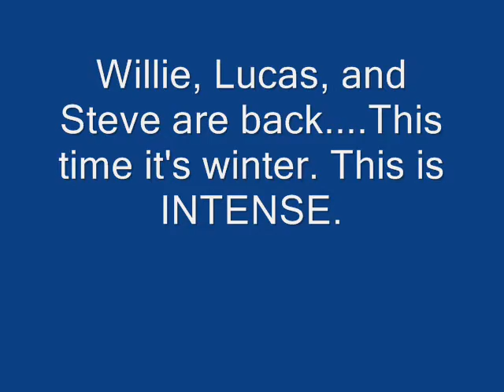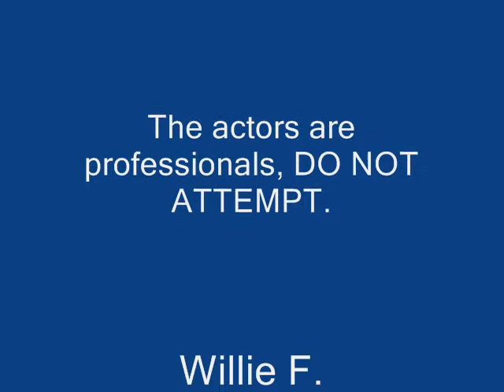Steve Willie Lucas amazing snowboarding stunts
me willie and lucas are back.  this is a vid of us screwin around on snowboards, skateboards without wheels, and sleds. DO NOT ATTEMPT!